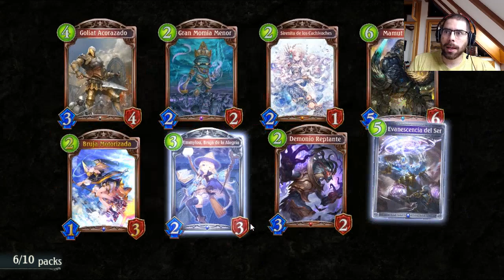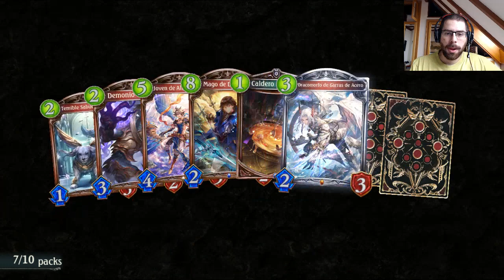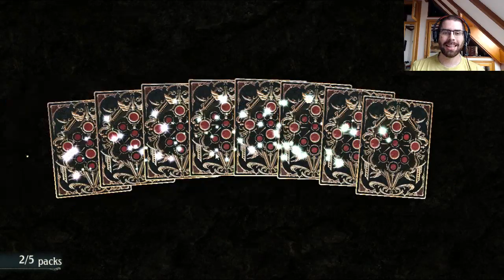Apertura de mis 35 Sobres de la miniexpansión | Rebirt of Glory | Shadowverse en Español